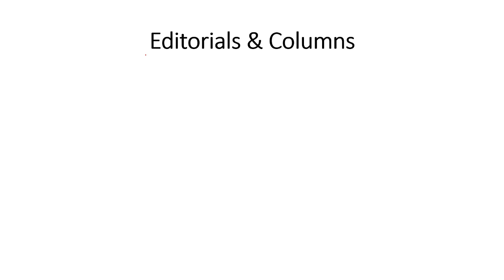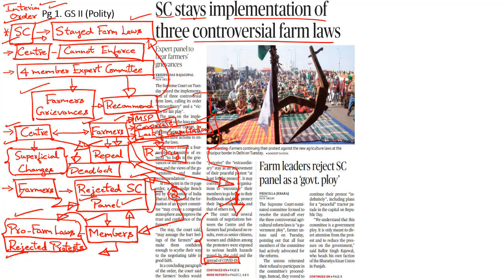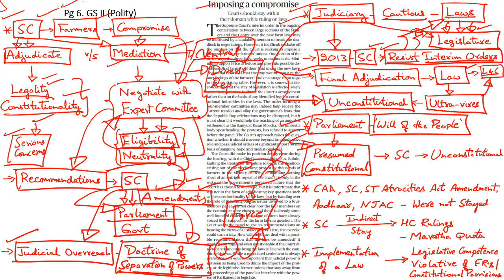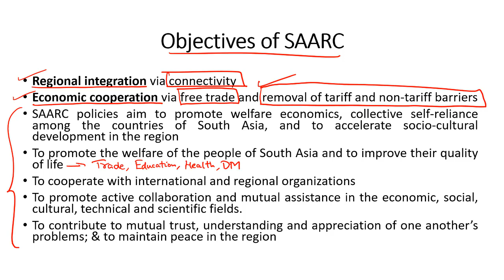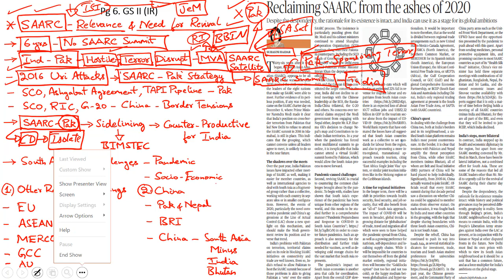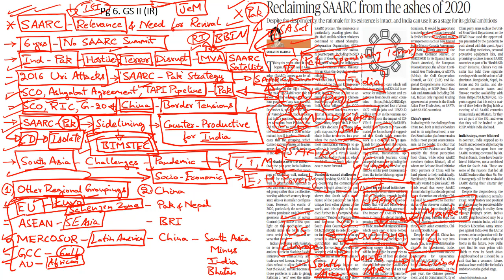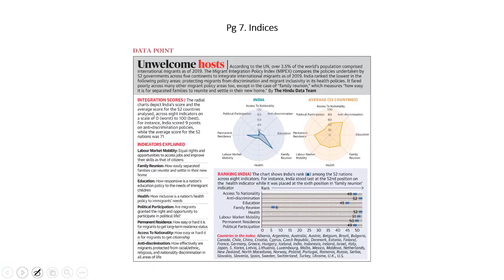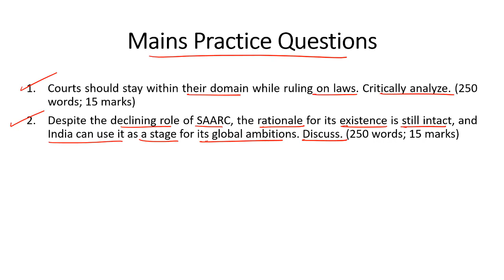'The Hindu' Analysis for 13th January, 2021. (Current Affairs for UPSC/IAS)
In this lecture, we discuss the important news articles for 13th January, 2021. The aspirants are advised to watch the entire video lecture for better understanding. Follow the link to read the Comprehensive News Analysis as well.

Topics:
1. SC stays implementation of three controversial farm laws (0:00)
2. Imposing a compromise: (4:23)
3. Reclaiming SAARC from the ashes of 2020: (10:39)
4. Magh Bihu: (23:55)
5. Migrant Integration Policy Index: (25:16)
6. UNSC Resolution 1373 & 1267: (26:53)
7. Mains Practice Questions: (29:23​)

Happy Learning!
BYJU'S IAS